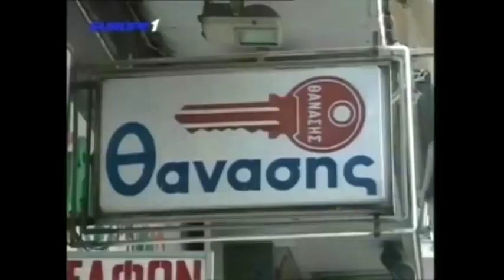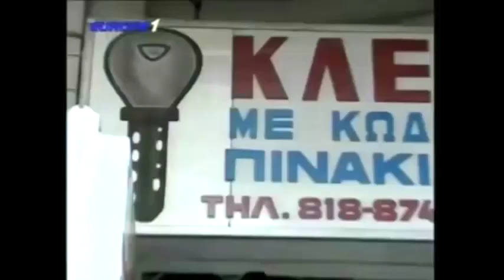Ραπτόπουλος - Αθλητικές Ταξιαρχίες 14-2-2018